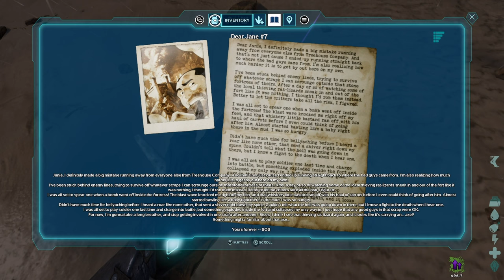Dear Jane Note #7 Location/Skins Showcase | Ark Survival Ascended